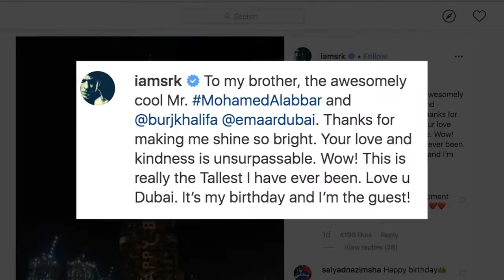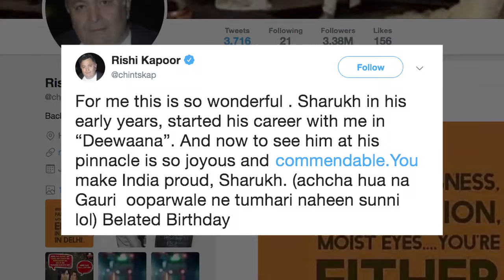Burj Khalifaपर लिखा गया पहली बार बॉलीवुड के King Khan का नाम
बॉलीवुड के बादशाह शाहरुख खान ने 2 नवंबर को अपना जन्मदिन मनाया, इस मौके पर देश-विदेश में उनके प्रशंसकों ने उन्हें शुभकामनाएं दीं और सिर्फ इतना ही नहीं, दुबई में दुनिया की सबसे ऊंची इमारत बुर्ज खलीफा ने भी किंग खान को अपने अंदाज में बर्थडे विश किया।